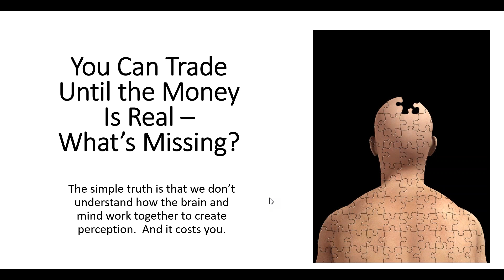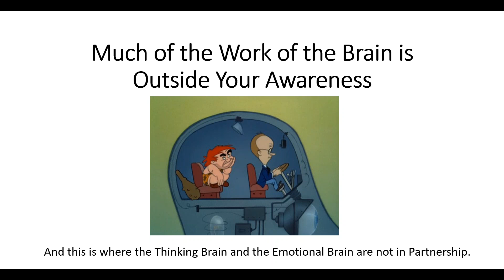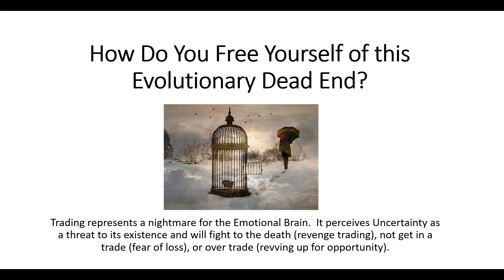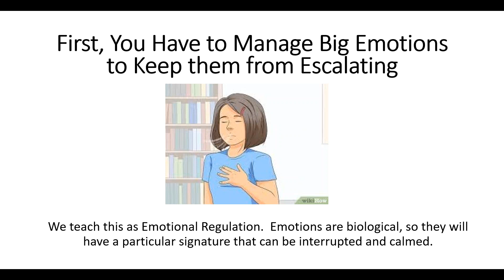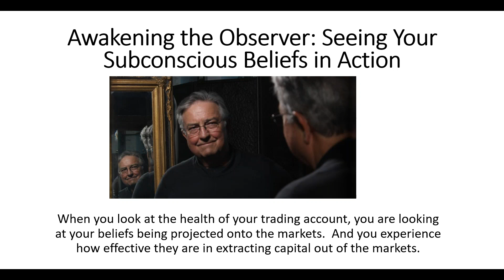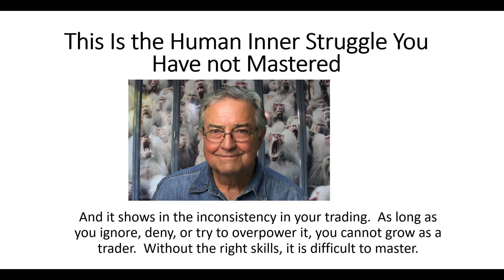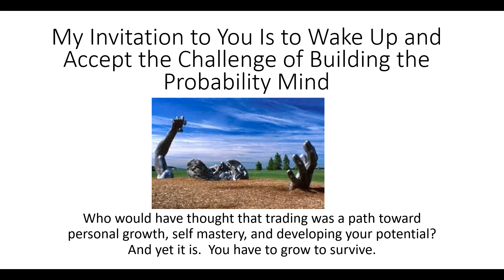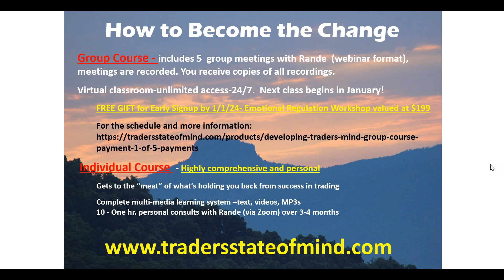Stress Proofing Your Trading Mind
Stress will kill a perfectly good opportunity you have trained for.  As the risk or opportunity looms right in front of you, your prepared trading mind disappears, and, before you know it, an irrational mind takes over your trading.  Stress is going to happens – any time you engage a challenging moment, it is there.  The question is how do you stress proof your mind so that you stay calm, cool, and collected under pressure?  Come to this free webinar and find out.  Watch now.